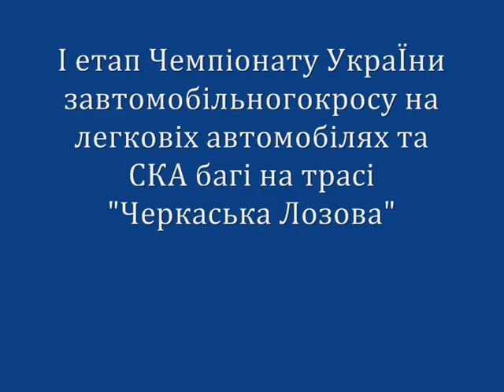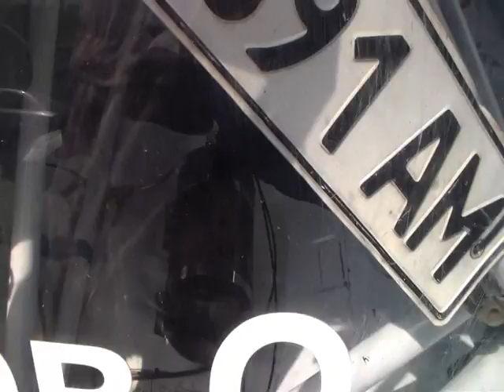Автокросc (Черкасская Лозовая) 2014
I этап Чемпионата Украины по автомобильному автокроссу на легковых автомобилях и СКА баги на трассе "Черкасская Лозовая" (10 мая 2014).
      Тренировочные заезды